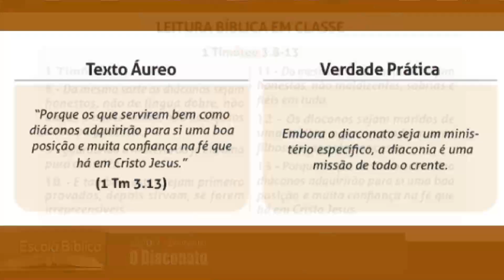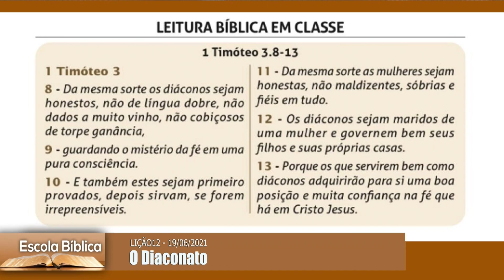O Diaconato | ESCOLA BÍBLICA | 19/06/2021 | 1ºBLOCO